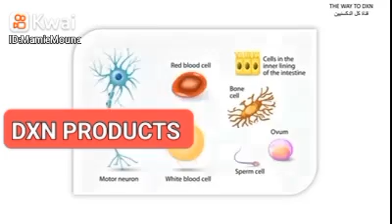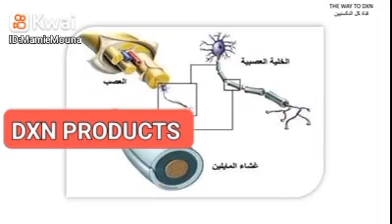DXN: فوائد فطر عرف الأسد على الجهاز dxn health 🥰🥰العصبي والجهاز الهضمي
Pour vous inscrire ou acheter les produits DXN et bénéficier de la remise Distributeur de -25% utiliser le code 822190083

لتسجيل أو شراء منتجات DXN والاستفادة من خصم الموزع بنسبة -25٪ ، استخدم الرمز 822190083